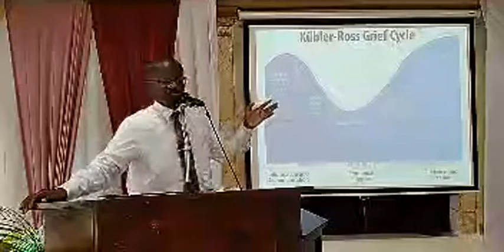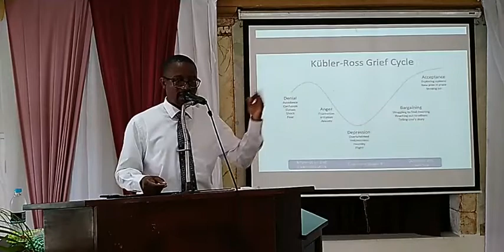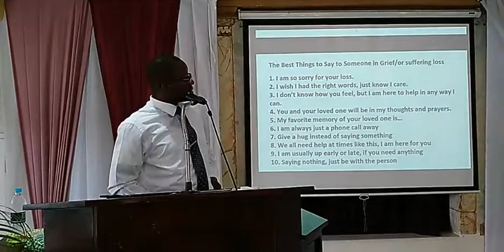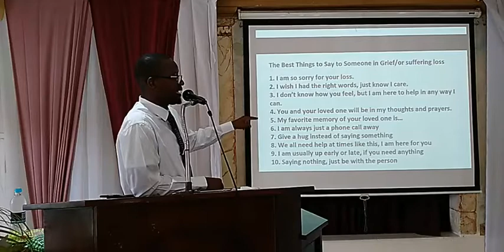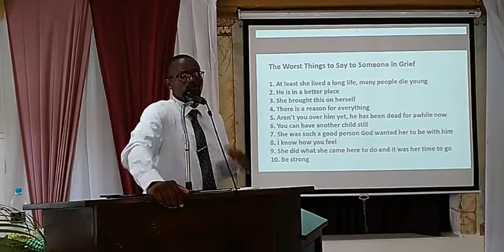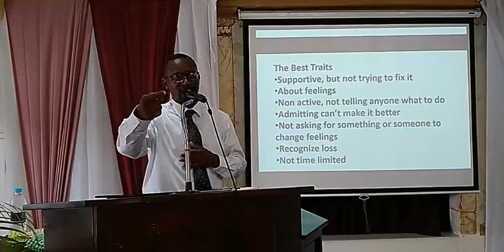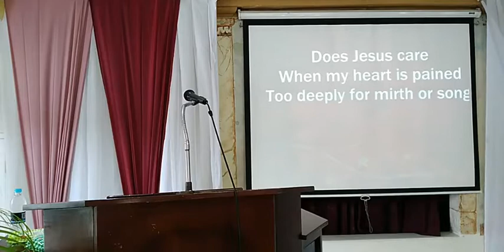Live Worship Service 11.7.2020 || Penwood Church of Christ